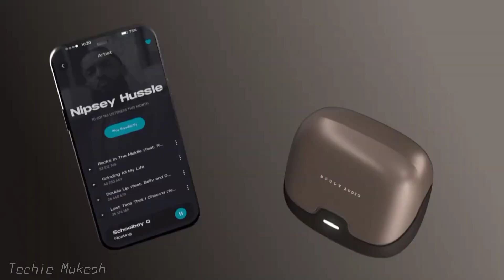Best Bluetooth Earphones Under 1000 | Best Wireless Earbuds 2023 Under 1000 | Best Earbuds in India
In this video, we're diving into the world of premium audio with the "Best 5 Earbuds Under 1000" that you can get your hands on in 2023. Whether you're an audiophile searching for the ultimate listening experience, a music enthusiast, or a gamer looking for the best sound quality, we've got you covered.

Buy Link 👇
1. Noise Buds vs104 Neo

2. Boalt Audio Z40

3. Boat Airdrop Max

4. Boat Airdrop 161 pro

5. Boalt Audio W40

best wireless earbuds 2023 under 500
best budget tws earbuds 2023
top 5 earbuds under 1500 in 2023
top 5 earbuds brands in india
best earbuds under 15000 in india 2023
best airpods under 2000 in 2023
best airpods 2023 in india
best all rounder earbuds under 1000

About TECHIE MUKESH  : TECHIE MUKESH is a YouTube  channel Where You Will Find Gadget & Smartphones Related Videos  In Hindi, New Video Is Posted  Every week.